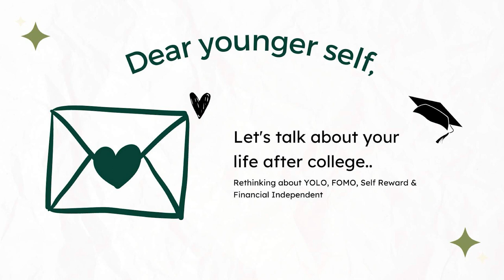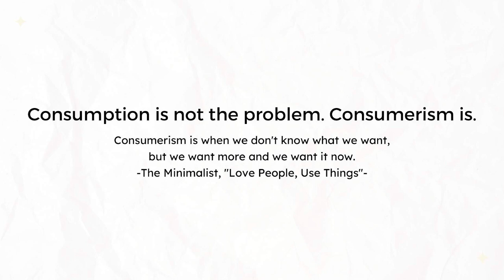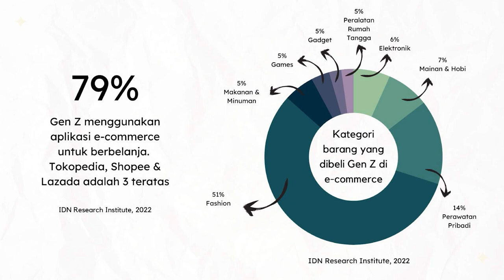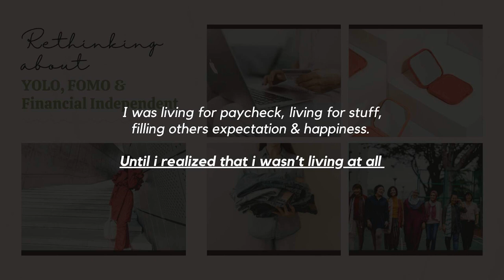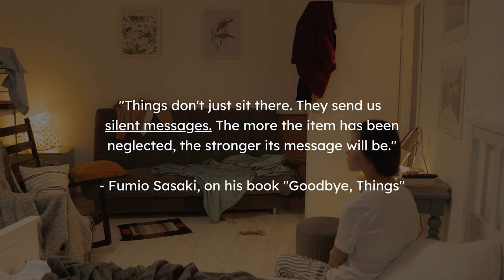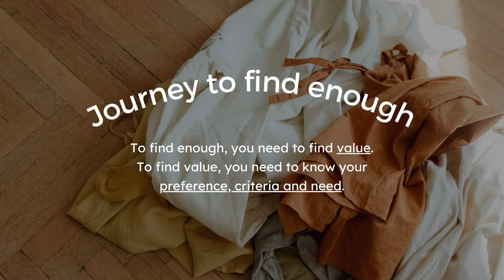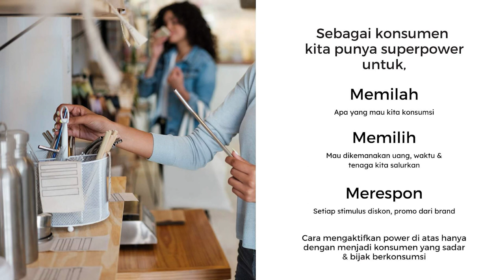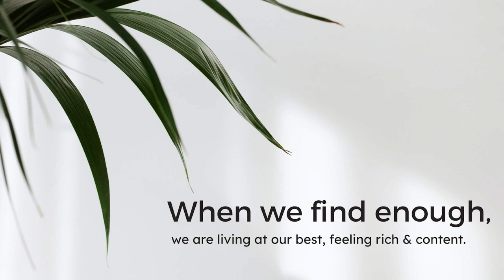I used to be consumptive, and… | Cynthia Suci Lestari | TEDxUniversitasPrasetiyaMulya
As we have more financial freedom, how do we manage our own monthly allowance, especially as university students? It turns out that one of the biggest expenses is shopping. This way of living is also known as consumerism. Our society is built with a perception that what we own, wear, and possess determines our status in society. But, is this perception the only way to view our quality of life? We believe there are also other ways of life that can alter consumerism, such as the minimalist lifestyle. Minimalist life views that life can be simple, namely by having the things that make you happy, and eliminating the things that don't. Therefore, we want to explore further what is the correlation between the presence of minimalism that is rising and the pattern of consumerism that already exists in the midst of university student's daily life. Cynthia Suci Lestari is the founder of Lyfewithless who delivers the fifth talk: "I Used to be Consumptive, and..." in TEDxUniversitasPrasetiyaMulya 2022. This talk was given at a TEDx event using the TED conference format but independently organized by a local community.